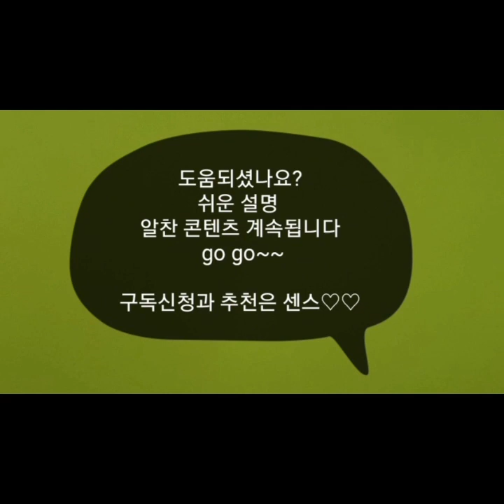매미매듭 ,knot a cicada, セミ結び目,鸣蝉"结,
전통매듭은 동식물의 모양을 닮은 매듭이 많습니다
그중에 도래매듭과 귀도래매듭 생쪽매듭으로 이루어진 매미매듭이에요
 매미의 형상을 닮아서 붙여진 이름입니다

도래매듭은
귀도래매듭은
 생쪽매듭은
제 채널에서  다시 한번 복습하신 후  매미 한마리 만들어보세요

네이버 블로그 순꾸락쟁이 매듭 작업실로 놀러오세요